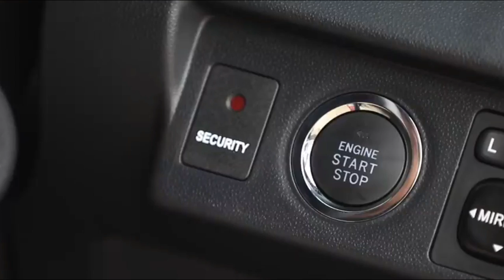Intip Fitur Baru Toyota Avanza 2019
Hello guys, kali ini kami akan menyajikan video tentang Intip Fitur Baru Toyota Avanza 2019.